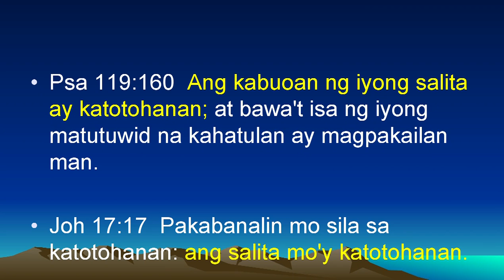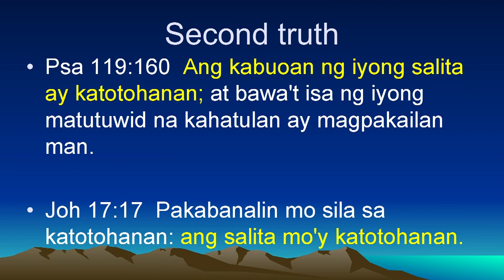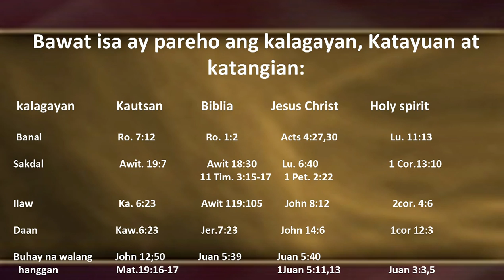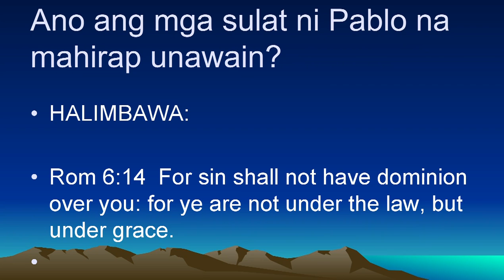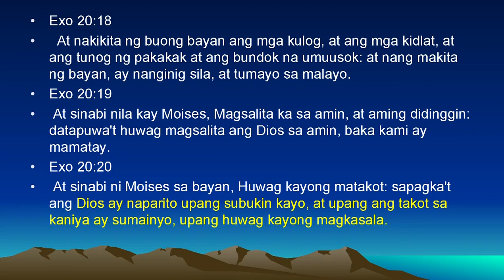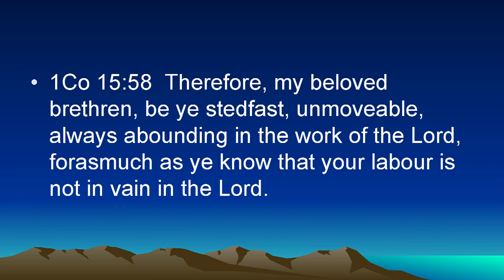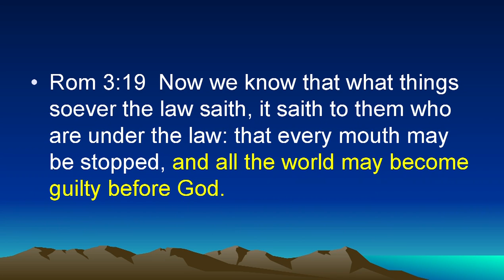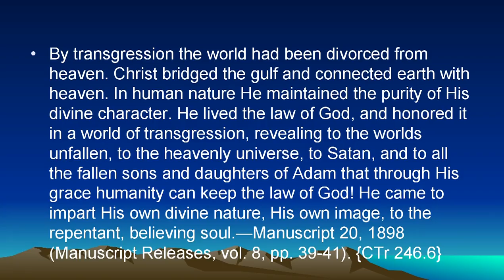Law and Grace, Part 1 of 2 [tagalog] - Jun Lumingkit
Is the law done away with?
Does grace negate the law?
How to understand difficult verses from Paul?
Presentation connects verses logically, well connected.  Truth is clear.